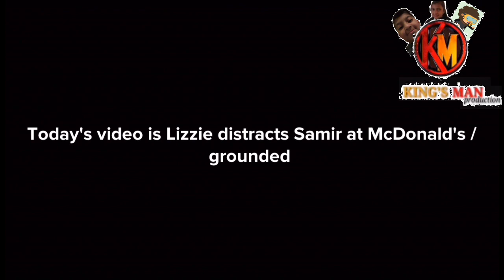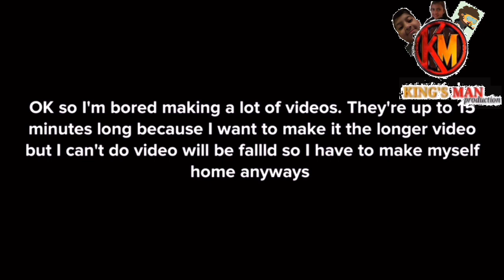Lizzie distracts Samir at McDonald's / grounded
Lizzie distracts Samir at McDonald’s!
Original Post Date: December 10: 2020

Plotagon music - Happy: 1:00
Plotagon music - Drama - Action scene: (0:00) (1:19) (3:23)
Plotagon music - Drama - Behind Enemy Lines: (2:11)